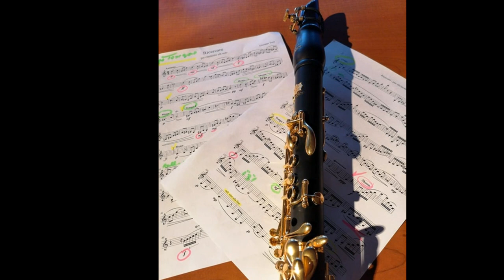"RICERCARE" per Cl.solo di Giuseppe Testa - Clarinetto Enzo Toscano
"RICERCARE" per Clarinetto solo  di Giuseppe Testa  - Clarinetto Enzo Toscano